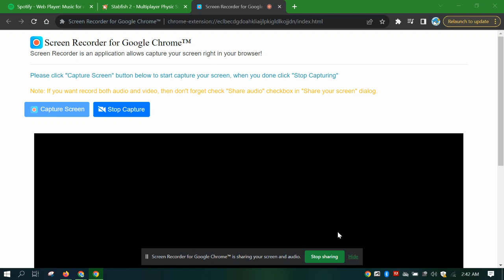Puffer go Puff